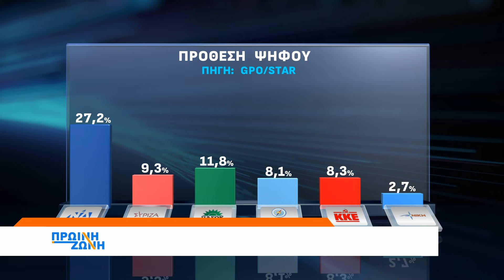Το μεταναστευτικό, οι επόμενες κινήσεις Κασσελάκη & η επίθεση της Ε. Ακρίτα στον Πολάκη | ACTION 24